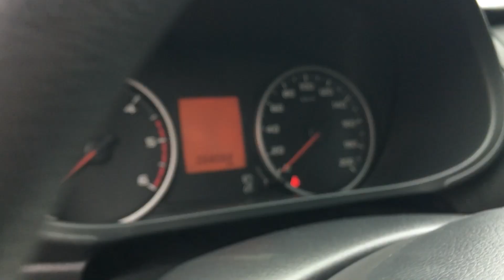MITSUBISHI TRITON 4x2MT , đời 2019 đã cập bến Nguyễn Trung Ô tô!!!